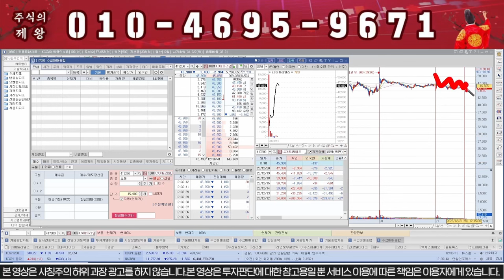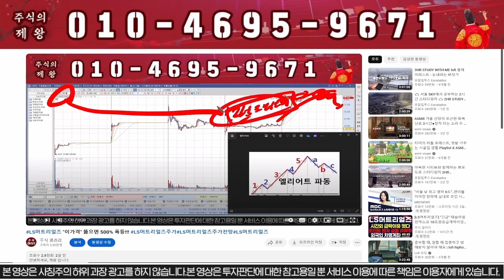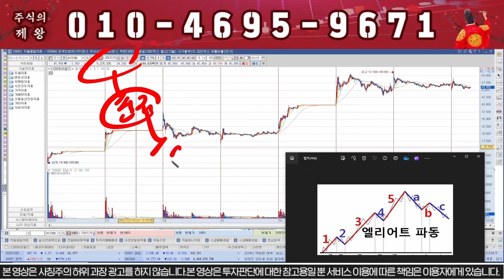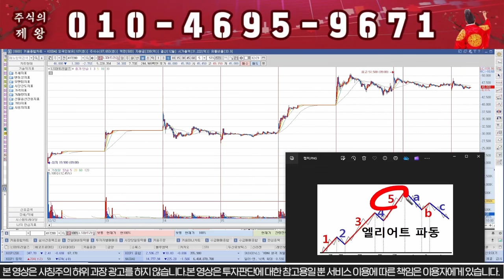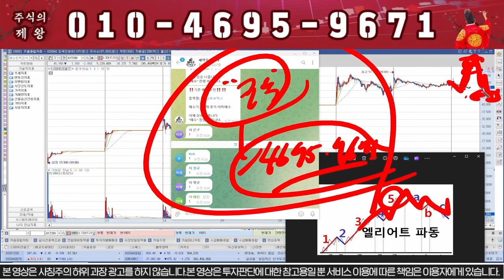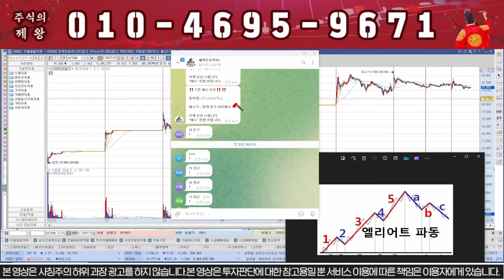[LS머트리얼즈] 시간외 상한가다!!! 내일 신고가다!!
1) 주식이 어려우신분
2) 손실만 보시는분
3) 종목 선정이 어려운신분